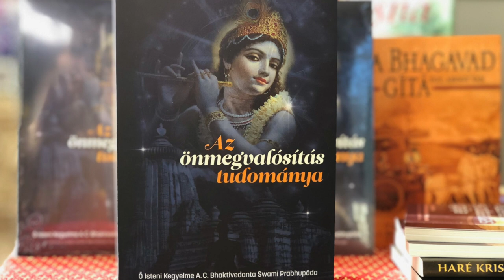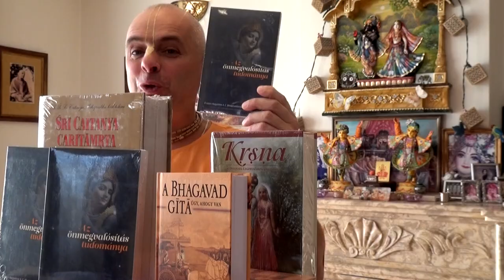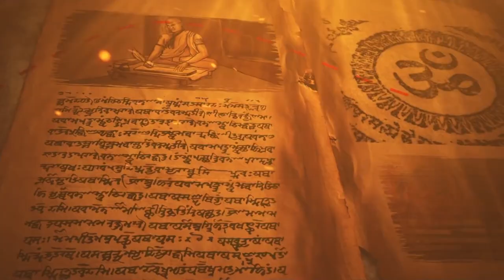Az első könyv ami a spirituális tudást rendszerezte a fejemben. Bhaktipád Dász